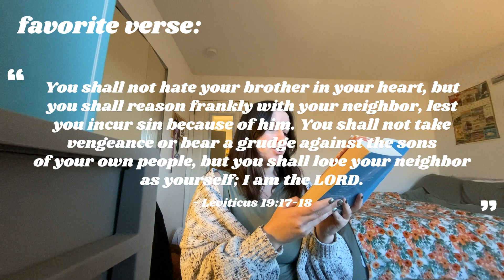Reading through the Bible in a year: Leviticus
hi y'all!! here is the third video for this series!! I have read so much since posting Exodus, so many more of these to come soon! also, I finally got a playlist created for all these videos to be put into!! (so feel free to check that out on my channel as well!) as always if you enjoyed the video please let me know via like/comment/subscribe!! I hope y'all are having a good day!